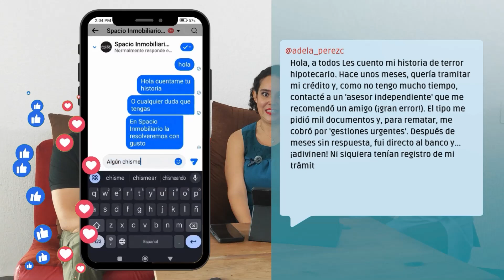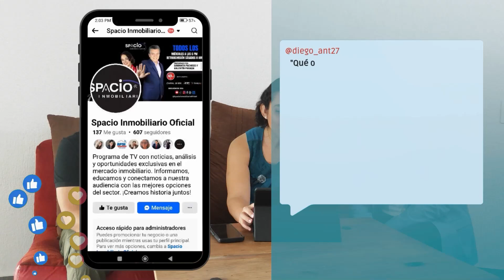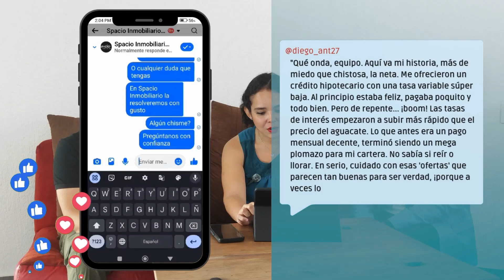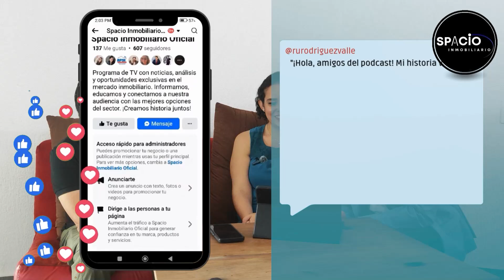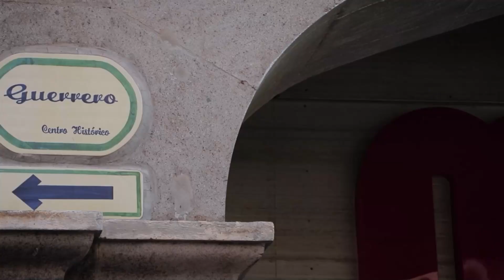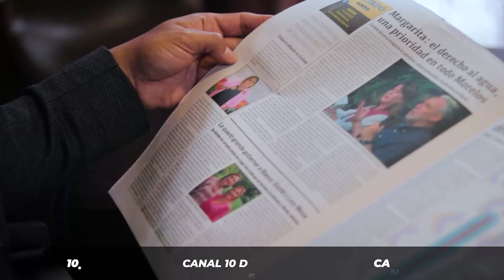Spacio Inmobiliario | Episodio 11